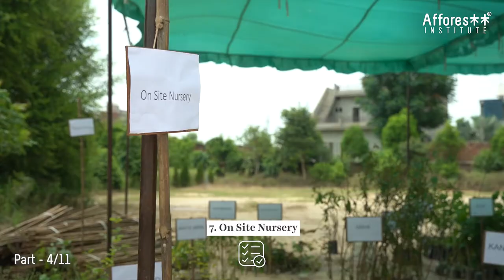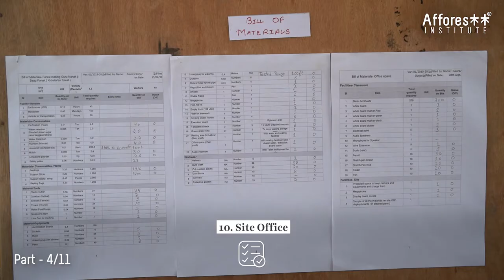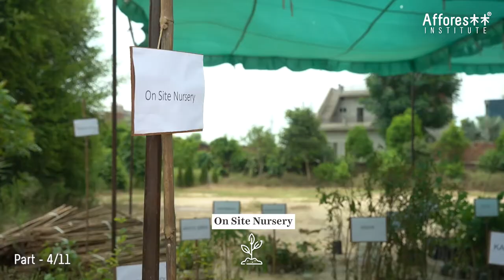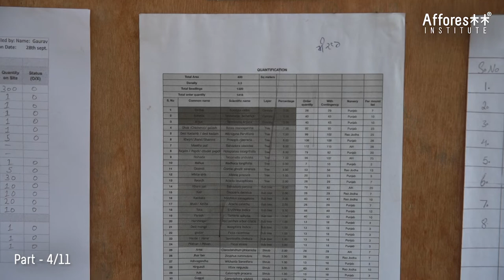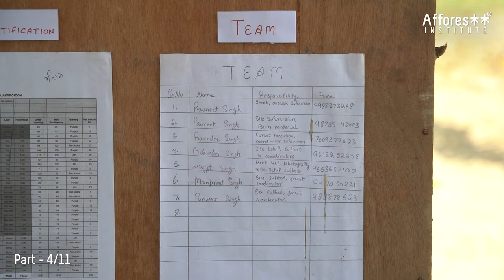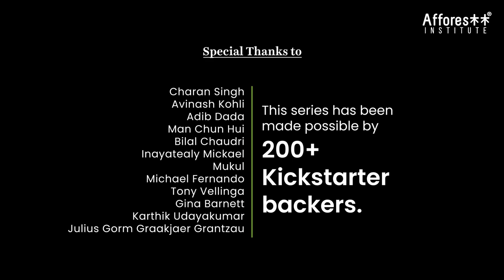Ch:4 | Site Readiness Check | Forest Creation Tutorials | English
This video talks in detail about how to have preliminary checks and to know if our site is ready for creating a forest or not. Before starting any execution and bringing our seedlings on-site, we must do a site readiness check. If followed correctly, execution and ground implementation becomes much smoother.

This check is the first process in forest creation and helps us identify a good site for our project. It can be carried out digitally by making an excel sheet or even making these pointers using pen and paper.